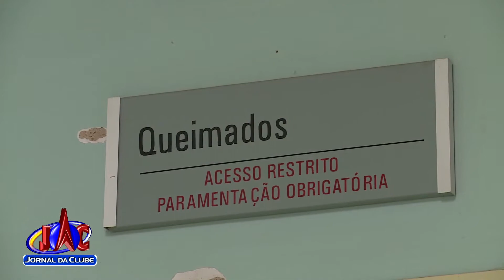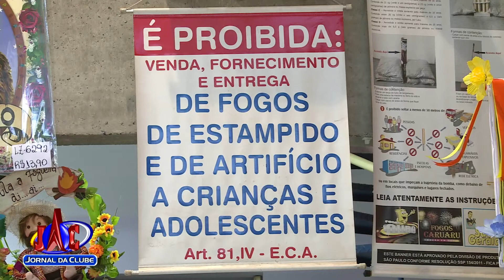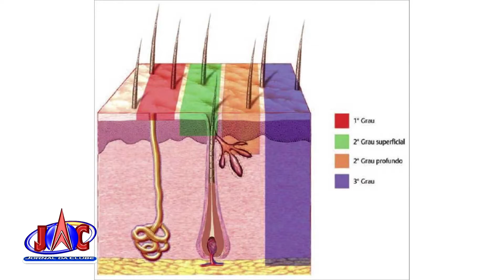Setor de queimados no HC registra aumento em internações - Jornal da Clube (07/06/2018)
Na semana da luta contra queimaduras, os casos de acidentes ainda preocupam.